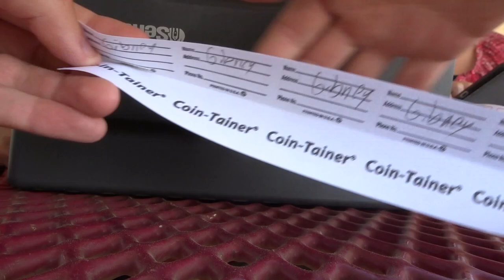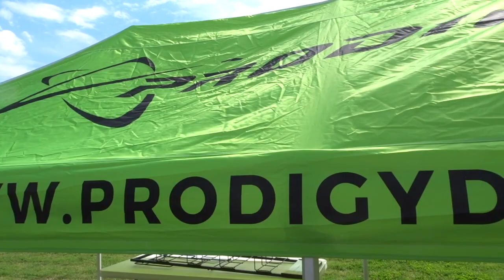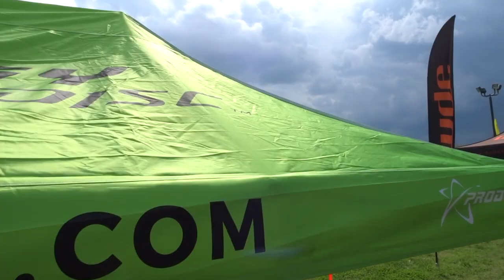Dude Doubles -Check In Madness at BG Ams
Day 3 at Bowling Green, included disc golf with Schusterick and Wysocki, and Hanging out with friends, and Karaoke!

Add Me on Instagram : @GibneyMichael